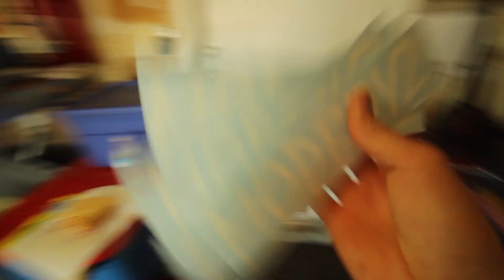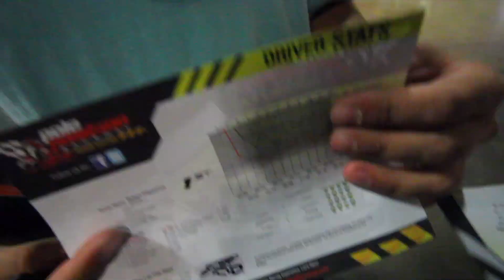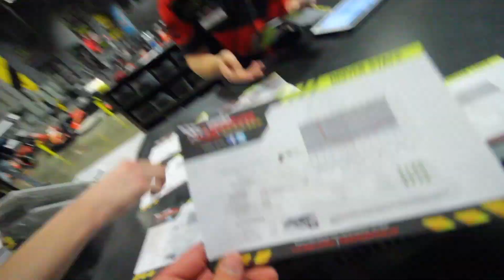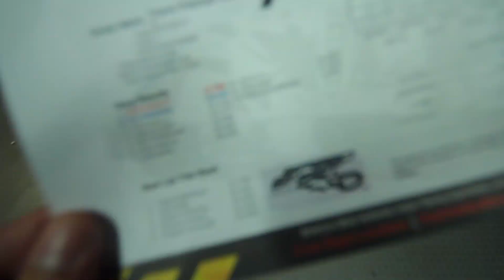SLAMMED 125cc HONDA GROM GROUP @ FUKU CAR MEET | GROM SQUAD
Another Wednesday, another fuku car meet. Also got down on some pole position go kart racing. I seen a few sweet ass honda groms and now i am really debating on buying one.